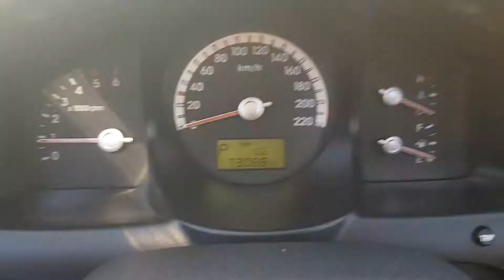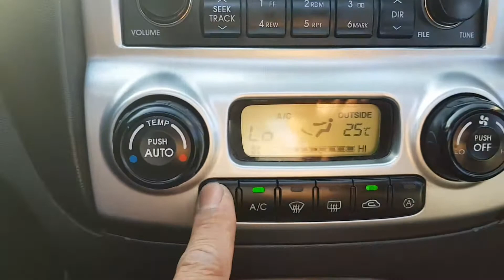146997 KIA SPORTAGE 2006